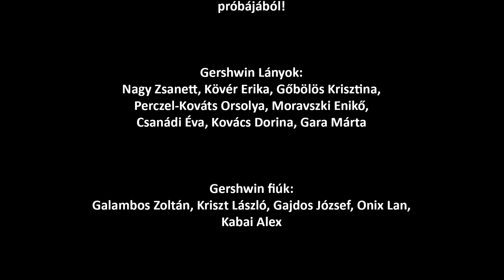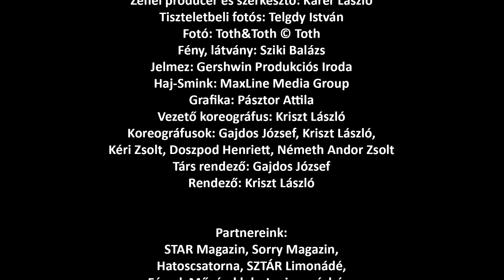Részletek a Gershwin Show 2014 próbájáról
Részleteket láthatnak a Gershwin Show 2014-es bemutatójának
próbájából!
Gershwin Lányok:
Nagy Zsanett, Kövér Erika, Gőbölös Krisztina, Perczel-Kováts Orsolya, Moravszki Enikő, Csanádi Éva, Kovács Dorina, Gara Márta,
Gershwin fiúk:
Galambos Zoltán, Kriszt László, Gajdos József,  Onix Lan, Kabai Alex,
- Kéri Dance Formáció:
Mravik Fanni, Kéri Zsolt, Trombitás Bálint, Koplányi Kata,
- Dance Academy – Tata – Stadam Színpad:
Veisz Helga, Németh Kamilla Sába, Doszpod Henriett,
Krohn Enikő, Gáspár Barbara, Németh Andor Zsolt,
Bonifác Sike, Rózsa Anna,
Komplex Dance Stúdió:
Dombrádi Alina, Major Bea, Valcz Renáta,
Vég András, Fodor Rozália, Csanádi Éva,
Műsorvezetők:
Dombrádi Alina és Vég András
További közreműködők:
Zenei vezető: Perczel-Kováts Orsolya.
Zenei stúdió: L-Fly Music
Zenei producer és szerkesztő: Kárer László
Tiszteletbeli fotós: Telgdy István
Fény, látvány: Sziki Balázs
Jelmez: Gershwin Produkciós Iroda
Haj-Smink: MaxLine Media Group
Grafika: Pásztor Attila
Koreográfusok: Kriszt László,
Kéri Zsolt, Doszpod Henriett, Németh Andor Zsolt
Rendező: Kriszt László

Partnereink:
SZTÁR Limonádé, Fészek Művészklub, Kazán István Kamaraszínház, Gershwin Produkciós Iroda, Gershwin Balett, Komplex Dance Stúdió, MaxLine Media Group, Világ Magyarsága.
További részletek:
Kapcsolat:
A videót készítette: Kárer László